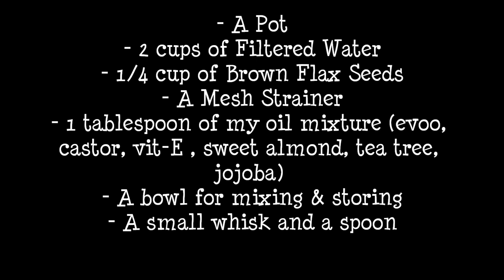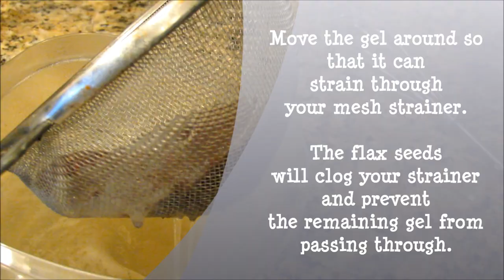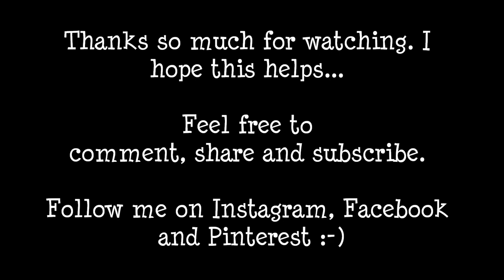How To Make Homemade Flax Seed Gel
This video has been requested by many so i thought I would record and share with you all. Take a look at how I make my homemade flax seed gel, give it a try and see how you like it!
- Flax Seeds purchased at Wholefoods... Natural Oils purchased at Wholefoods, The Vitamin Shoppe, Earthfare -

+TheBlessedMomOf3

VereenCorp.com